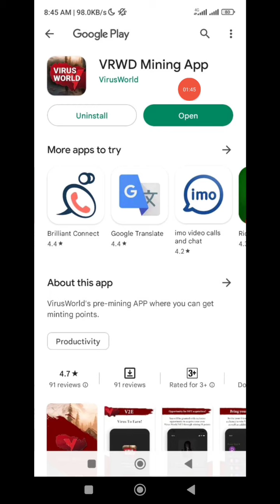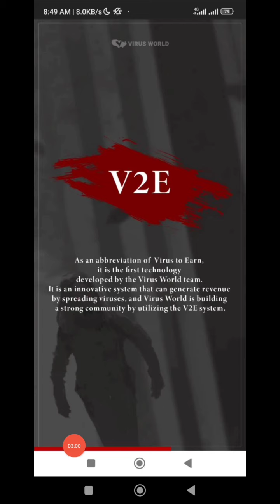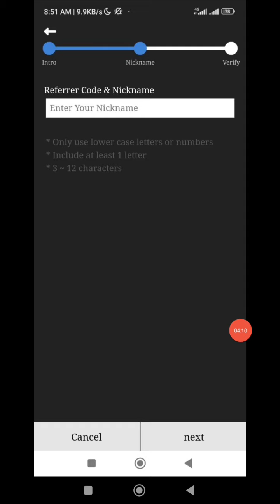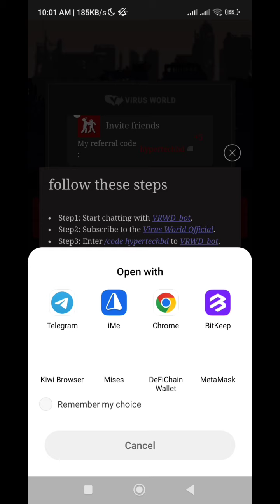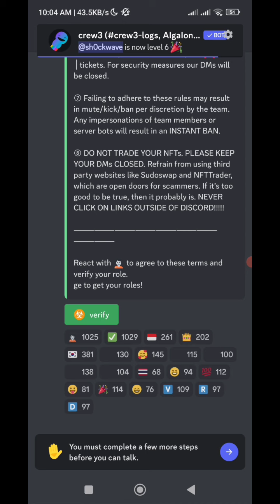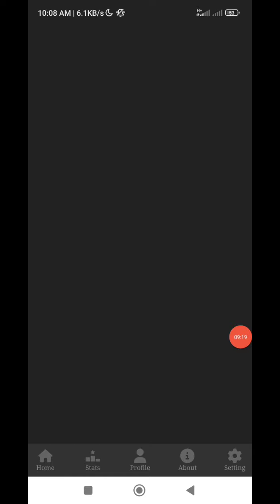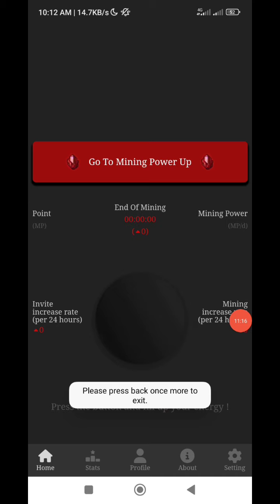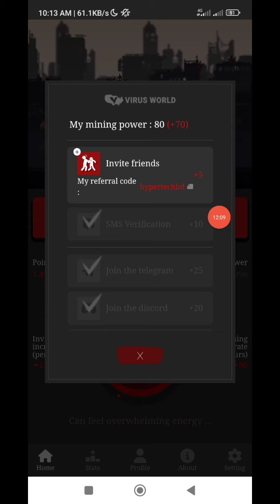Virus World || New Mining App || অতি তারাতারি পেমেন্ট পাওয়ার সম্ভাবনা আছে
Realeted serch:
core mining